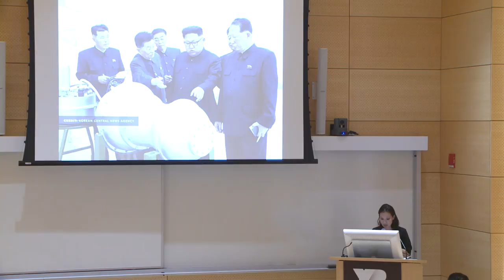Virtual Reality for Nuclear Arms Control and Disarmament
*Tamara Patton (Doctoral Candidate, Princeton University)